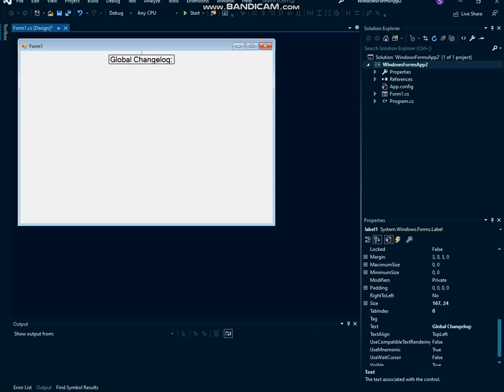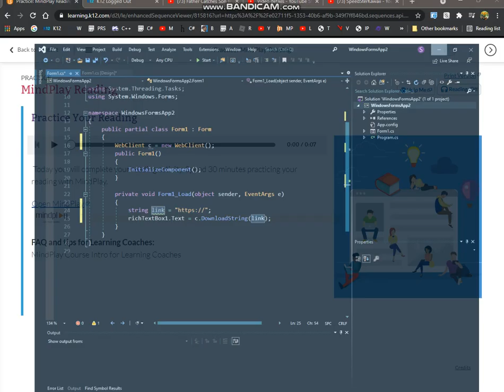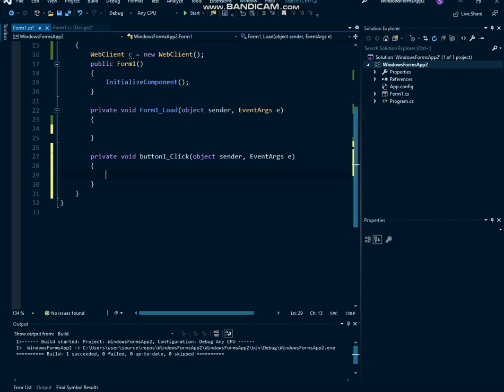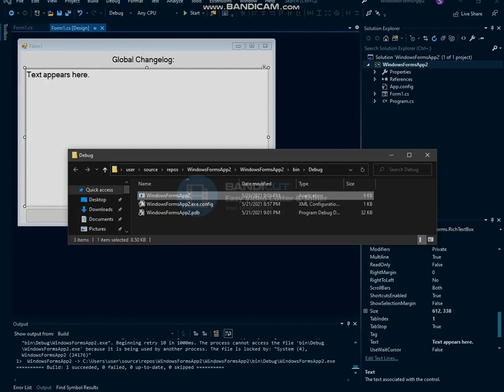Global Changelogs | Visual C# | How to make changelogs